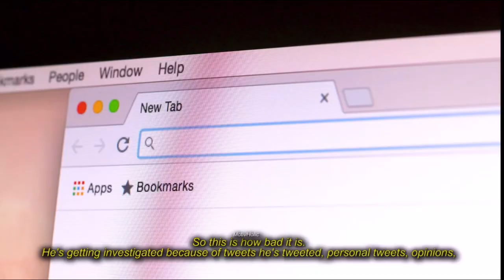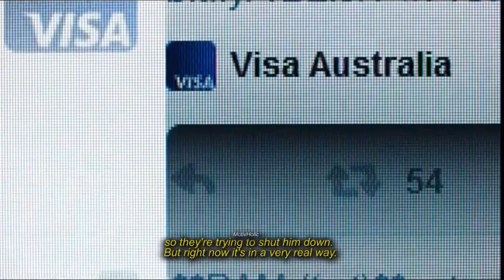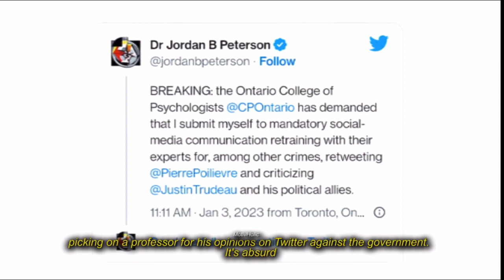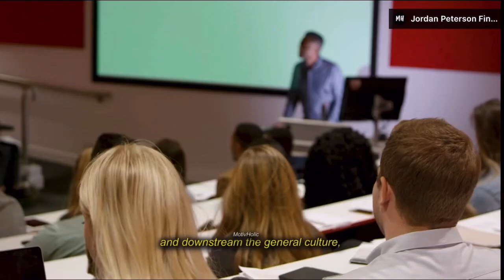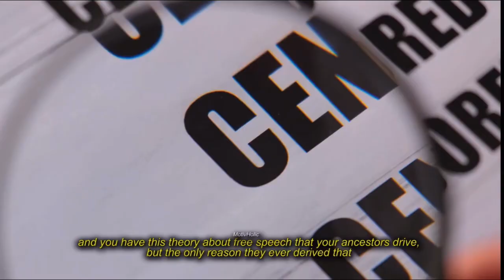You Won't Believe Why Jordan Peterson Is Being Attacked By The Matrix!!